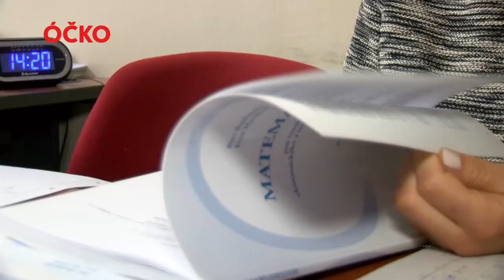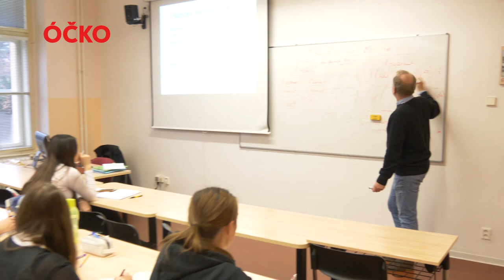Anna Fernstädtová, Petr Budinský a Vysoká škola finanční a správní v reportáži Mixxxer show TV ÓČKO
Skeletonistka a studentka Vysoké školy finanční a správní Anna Fernstädtová byla hostem pořadu Mixxxer show televize ÓČKO. Jak zvládla první rok studia na naší univerzitě, kde si z naší nabídky perspektivních studijních programů vybrala Economics and Management v angličtině? Po VŠFS Annu doprovází moderátor Milan Peroutka.